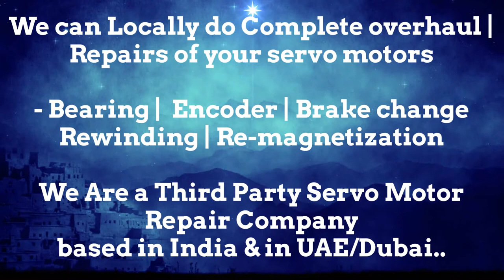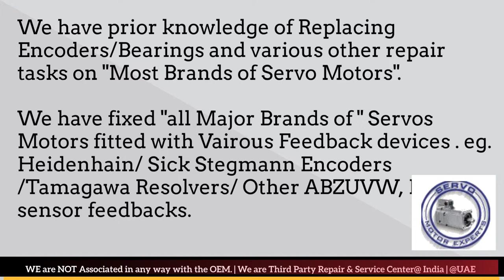Yaskawa Servo Motor Drive Repair Align Dubai Abudhabi Sharjah Ajman Oman GCC Bahrain Kuwait Qatar